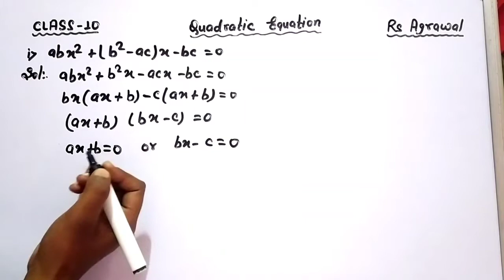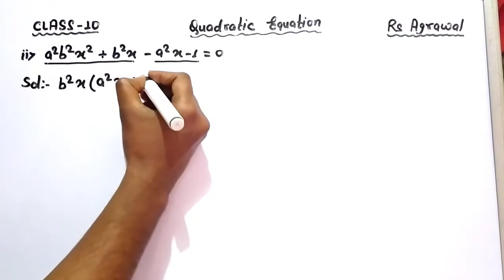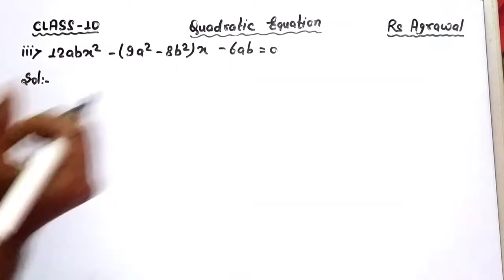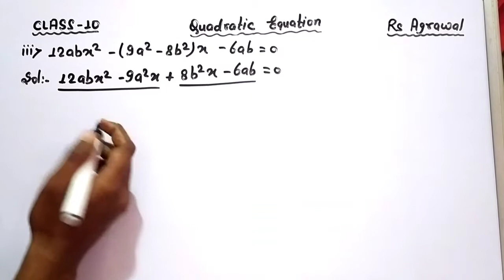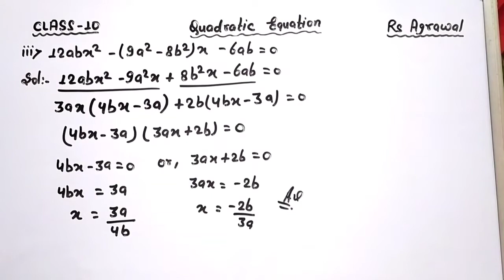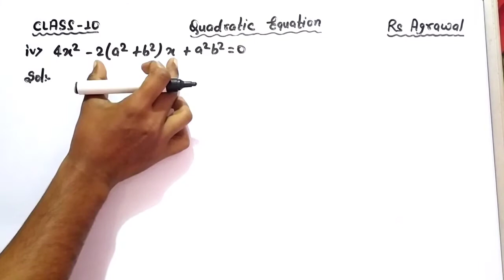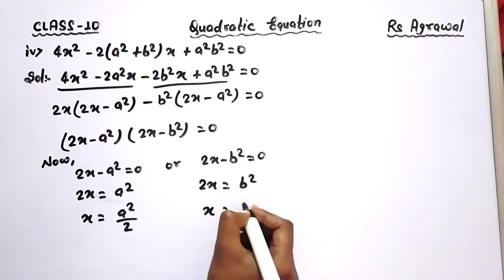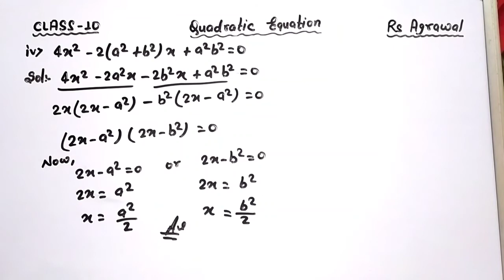Solve abx²+(b²-ac)x-bc=0, a²b²x²+b²x-a²x-1=0, 12abx²–(9a²–8b²)x–6ab=0, 4x²–2(a²+b²)x+a²b²=0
Ekalavya Batch
Eklavya batch
Class 10 batch
batch for class 10